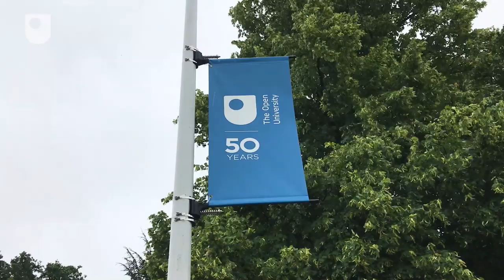‘Threads of everyday violence’, Jiniya Afroze, Open University research student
Jiniya Afroze is a research student in the Open University’s Faculty of Wellbeing, Education and Language Studies. Her PhD investigates ‘Threads of everyday violence: Childhood in an Urdu-speaking Bihari camp in Bangladesh’.